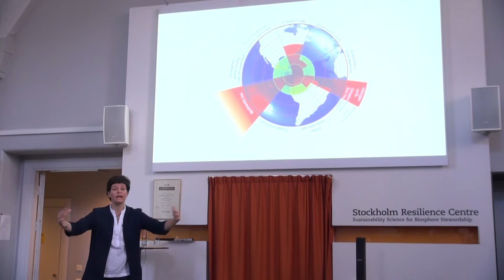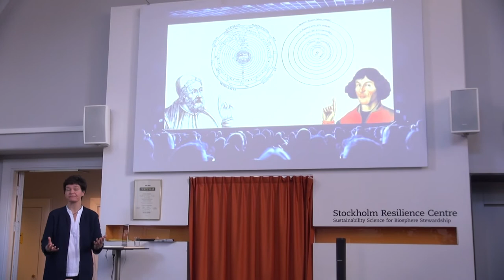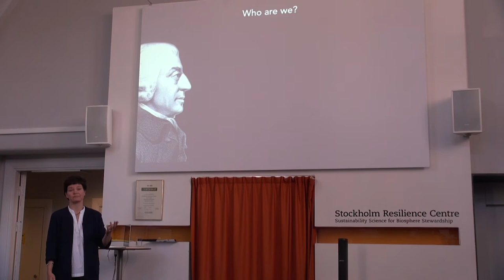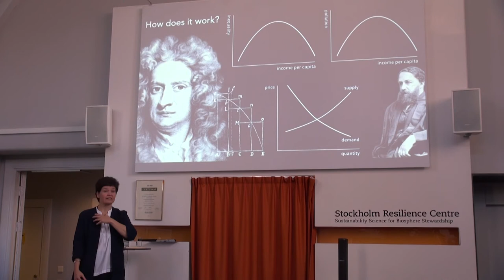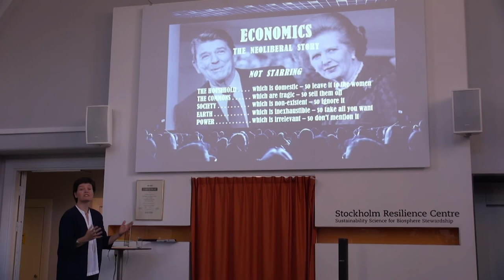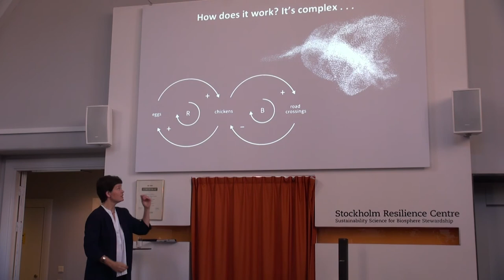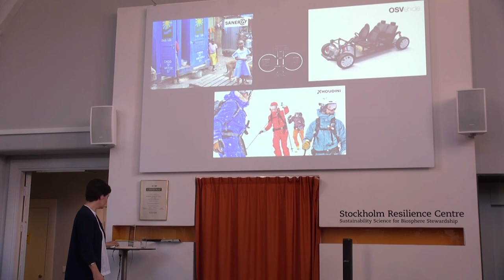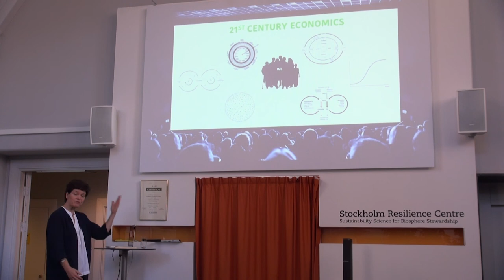Kate Raworth presenting "Doughnut economics – seven ways to think like a 21st century economist"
Stockholm Seminar with Kate Raworth (Oxford University’s Environmental Change Institute) on 4 October 2017 at Stockholm Resilience Centre

Economics is the mother tongue of public policy. It dominates our decision-making for the future, guides multi-billion-dollar investments, and shapes our responses to climate change, inequality, and other environmental and social challenges that define our times.

Pity then, or more like disaster, that its fundamental ideas are centuries out of date yet are still taught in college courses worldwide and still used to address critical issues in government and business alike. That's why it is time, says renegade economist Kate Raworth, to revise our economic thinking for the 21st century.

In this seminar she will present ideas from her most recent book, Doughnut Economics, where she sets out seven key ways to fundamentally reframe our understanding of what economics is and does. Along the way, she points out how we can break our addiction to growth; redesign money, finance, and business to be in service to people; and create economies that are regenerative and distributive by design.

Doughnut Economics offers a radically new compass for guiding global development, government policy, and corporate strategy, and sets new standards for what economic success looks like.

**About Kate Raworth**
Kate Raworth is a renegade economist focused on exploring the economic mindset needed to address the 21st century’s social and ecological challenges, and is the creator of the Doughnut of social and planetary boundaries.

She is a Senior Visiting Research Associate at Oxford University’s Environmental Change Institute, where she teaches on the Masters in Environmental Change and Management. She is also a Senior Associate at the Cambridge Institute for Sustainability Leadership.

Her internationally acclaimed idea of Doughnut Economics has been widely influential amongst sustainable development thinkers, progressive businesses and political activists, and she has presented it to audiences ranging from the UN General Assembly to the Occupy movement. Her book, Doughnut Economics: seven ways to think like a 21st century economist was published in the UK and US in April 2017 and is translated into Italian, German, Spanish, Portuguese, Dutch and Japanese.